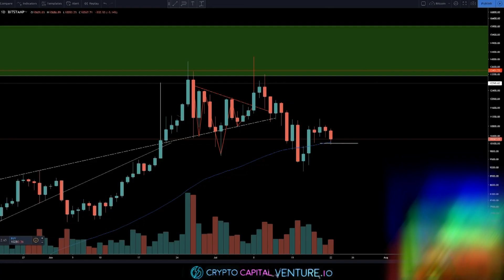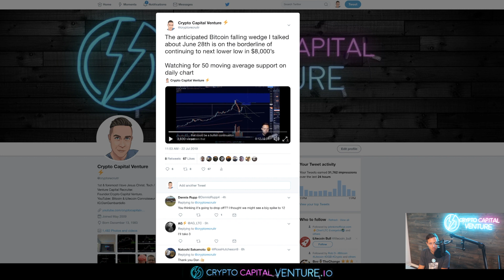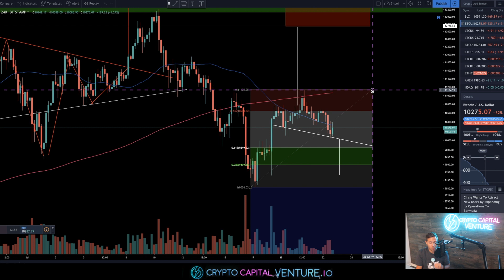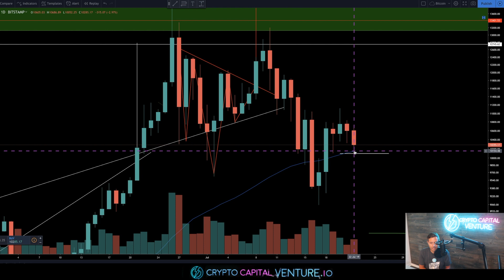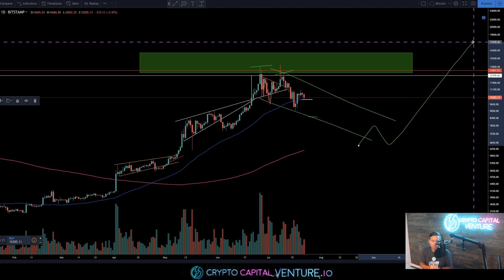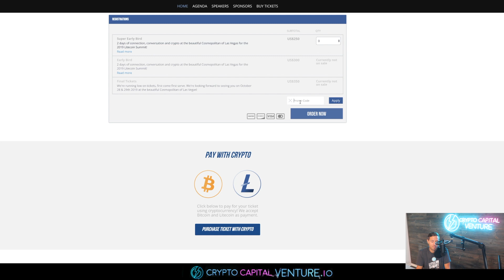Bitcoin Lower Low As BTC Price Falls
In this special 1st episode in the new Crypto Capital Venture studio, we discuss the current move of Bitcoin. Are there signs of a new lower low for btc price in play?

All channel tips and donations go to our non-profit Launchpad Foundation

Have a question or great topic for a video?

Crypto Capital Venture is big on tracking bitcoin and litecoin market in particular. The general premise of technical analysis videos on Crypto Capital Venture is that although Bitcoin price and Litecoin price move very in a very volatile way, there is much opportunity in being prepared for upside and downside. We also cover Bitcoin news on this channel as it comes out.